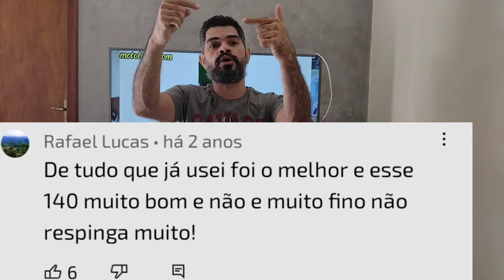Melhor Lubrificante para Corrente de Moto,Custo Benefício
Fala aí galera amante das duas rodas, No Vídeo de Hoje Vamos Falar do Melhor Lubrificante Para Corrente de Moto, Custo Benefício, fui fazer uma pesquisa para encontar os melhores Lubrificantes para Corrente de Moto com melhor Custo Benefício#motul